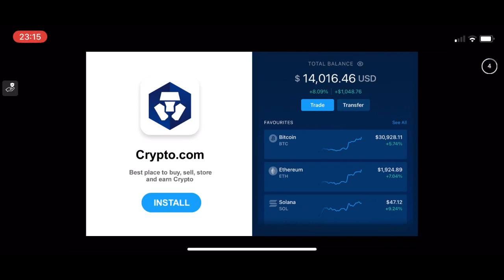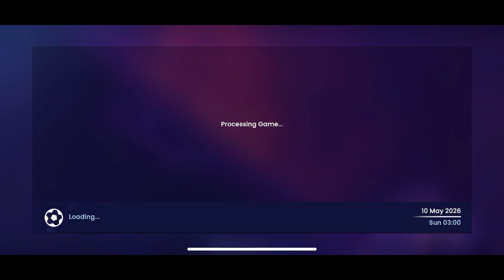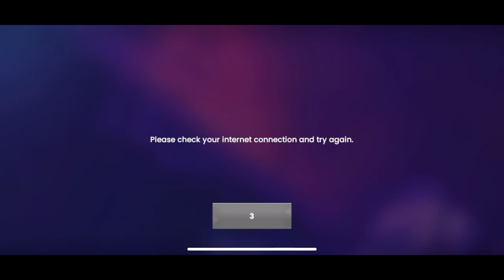lt smm 24 part 4 2025 2026